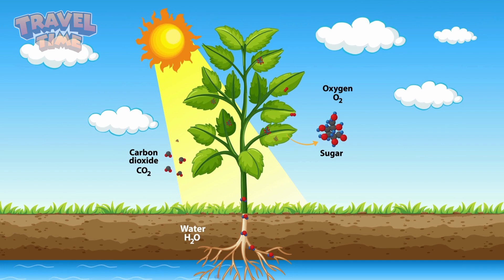The Lungs of the Earth?! Discover the Amazon’s Hidden Power | Travel Time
Get ready to go on an amazing adventure to the Amazon Rainforest! 🌳🌎 In this fun and exciting video, we’ll learn why the Amazon is called the lungs of the Earth 🌬️ and how it helps us breathe by making oxygen. We’ll also meet some super cool animals like jaguars 🐆, sloths 🦥, and colorful poison dart frogs 🐸! You'll find out how the rainforest keeps our planet healthy by cleaning the air, making rain, and fighting global warming 🌧️🔥. But the Amazon is in trouble, and we’ll talk about what you can do to help protect it 💪💚. With fun music, awesome facts, and easy-to-understand ideas, this video is perfect for curious kids and families who love to learn together! 🌍✨

🍁 𝗔𝗕𝗢𝗨𝗧 𝗧𝗿𝗮𝘃𝗲𝗹 𝗧𝗶𝗺𝗲 𝗖𝗛𝗔𝗡𝗡𝗘𝗟 🍁
Welcome to Travel Time! 🌍✈️🎒
Pack your curiosity and come explore the world with us! Travel Time brings exciting, kid-friendly adventures to life—taking young explorers and families to incredible places around the globe. From ancient wonders to natural surprises, every video turns travel into bite-sized learning that’s fun and easy to understand.

👧👦 Made for curious kids (ages 5–10), families, and classrooms!
In each episode, we answer BIG questions like:
— Why were the Pyramids of Giza built? 🇪🇬
— Why is the Eiffel Tower taller in summer? 🗼
— How do volcanoes create islands like Santorini? 🌋

🎒 What’s inside every adventure?
— Fun facts and true stories from around the world
— Bright visuals and cool animations that light up learning
— A look at how kids in other cultures live, eat, and play
— Positive lessons that grow empathy, imagination, and wonder

Travel Time turns the world into your child’s classroom—because every destination has a story worth discovering. 🌏✨